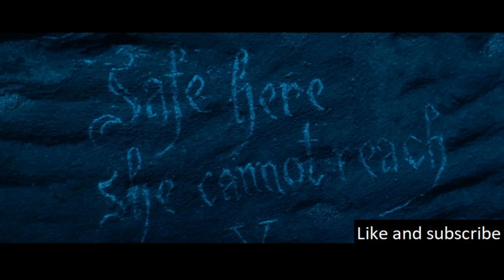Young Woman’s Will To Survive is Put To The Ultimate Test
The plot centers around Elodie, a noblewoman who consents to wed Prince Henry from the affluent kingdom of Aurea. She makes this sacrifice to alleviate the suffering of her people who are grappling with hunger and cold.

Koho: (Canada)